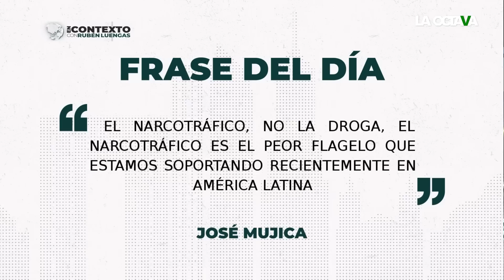LUENGAS EXHIBE la CORRUPCIÓN OSCURA de GENARO GARCÍA LUNA; 'EL JUICIO del SIGLO' en ESTADOS UNIDOS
En esta emisión de En Contexto, hablamos de Genaro García Luna. El juicio, ha desatado controversia por tratarse de una ocasión excepcional donde la autoridad estadounidense juzga a un funcionario mexicano de alto nivel. En punto de las 20:30 a través del canal de YouTube de La Octava.